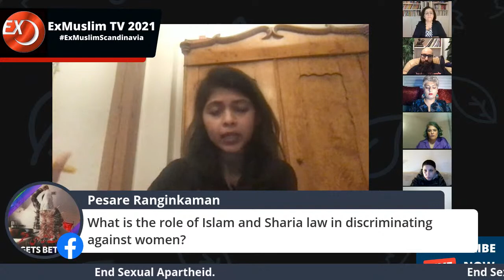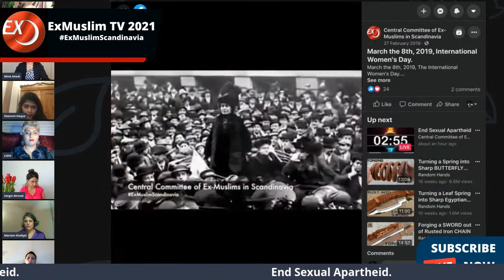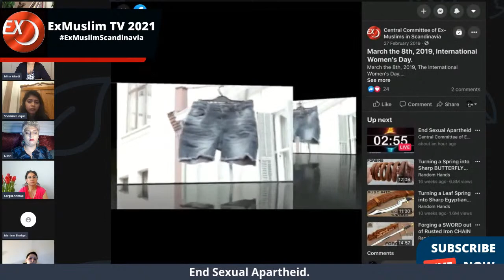End Sexual Apartheid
Happy March the 8th, The International Women's Day.
Featuring:

- Mina Ahadi
-Worood Zuhair
- Khulud Alharthi
- Mariam Shafqat
- Lilith
- Shammi Haque
-Sargol Ahmad